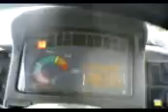passage du rotavator